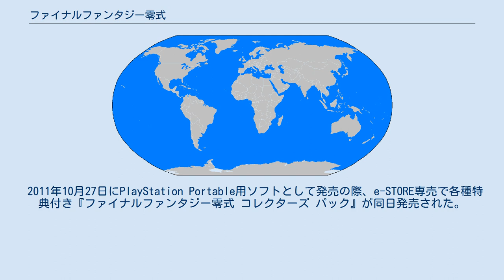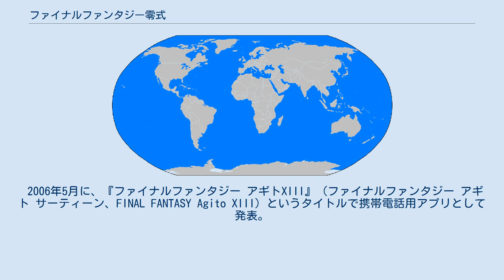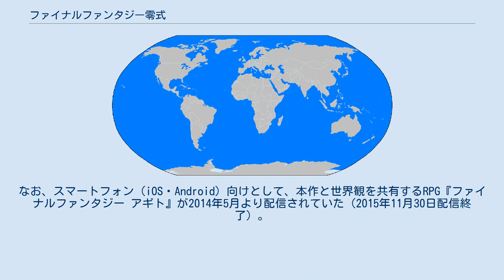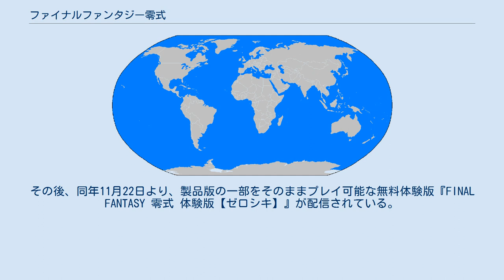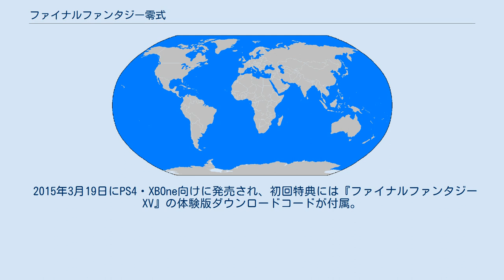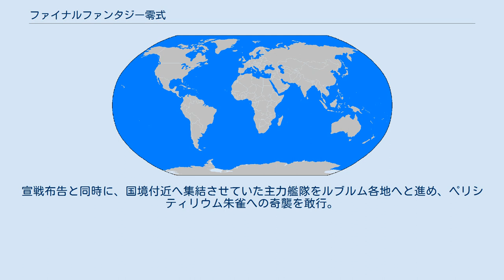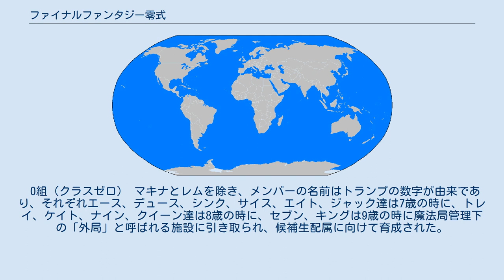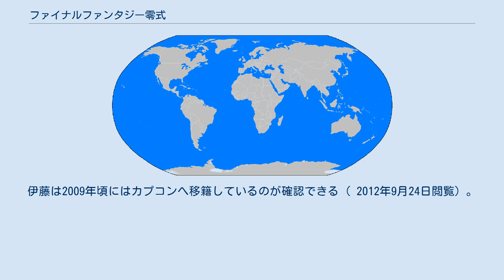ファイナルファンタジー零式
ファイナルファンタジーシリーズ 」 ファブラ ノヴァ クリスタリス ファイナルファンタジー 」 ファイナルファンタジー零式 『ファイナルファンタジー零式』（ファイナルファンタジー レイシキ、FINAL FANTASY 零式、FINAL FANTASY TYPE-0、略称：FF零式、零式など）は、スクウェア・エニックスより2011年10月27日に発売されたPlayStation Portable用RPGで、『ファイナルファンタジーXIII』を中心とする作品群「ファブラ・ノヴァ・クリスタリス」の一つ。
 2011年10月27日にPlayStation Portable用ソフトとして発売の際、e-STORE専売で各種特典付き『ファイナルファンタジー零式 コレクターズ パック』が同日発売された。
 2015年3月19日にPlayStation 4・Xbox One向けに『ファイナルファンタジー 零式 HD』（FINAL FANTASY 零式 HD） 、各種特典付き『FINAL FANTASY 零式 HD アルティメットボックス』、およびPS4コラボ本体同梱版『PlayStation®4 FINAL FANTASY 零式 HD 朱雀エディション』が発売された。
 同年8月19日にはSteam上でPC版の配信がされた。
 2006年5月に、『ファイナルファンタジー アギトXIII』（ファイナルファンタジー アギト サーティーン、FINAL FANTASY Agito XIII）というタイトルで携帯電話用アプリとして発表。
その後、2008年8月にプラットフォームがPSPに変更。
2011年1月に、タイトルが『ファイナルファンタジー零式』に変更となった。
『零式』というタイトルは、新しいシリーズの出発点という意味と東洋風の世界観に合わせるという狙いをもとに、本作のクリエイティブプロデューサー兼キャラクターデザイナーの野村哲也が名付けた。
筆文字の『零式』ロゴのデザインは、アートディレクターの直良有祐が書いた。
 タイトルが変更になったのは『ファイナルファンタジーXIII』の関連作品ではなく、「マルチプレイが特徴の、新しいシリーズ」のスタートであることを強調するためだが、同じ神話を共有するファブラ・ノヴァ・クリスタリス作品であることに変更はないとしている。
なお、スマートフォン（iOS・Android）向けとして、本作と世界観を共有するRPG『ファイナルファンタジー アギト』が2014年5月より配信されていた（2015年11月30日配信終了）。
 テーマソングには日本のロックバンドBUMP OF CHICKENが本作の為に書き下ろした『ゼロ』が起用された。
なお、ディレクターを務めた田畑端は「この曲無くして本作は完成しない」とコメントした。
 2011年8月11日 - 11月21日に無料体験版として『FINAL FANTASY 零式 試作型番-ナツビ-』が配信された。
この体験版では、主人公達の夏服を入手する事ができ、体験版のセーブデータを製品版に引き継ぐことで、製品版で夏服を着用する事が可能である。
なお、スクウェア・エニックスメンバーズにて夏服を入手できる手段もある。
その後、同年11月22日より、製品版の一部をそのままプレイ可能な無料体験版『FINAL FANTASY 零式 体験版【ゼロシキ】』が配信されている。
アクセサリ「グロウエッグ」と、主人公14人分の夏服を所持した状態でスタートすることができる。
また、『ゼロシキ』のセーブデータは夏服・アイテム・キャラクターのレベルなどは全て製品版に引き継ぎ可能となっている。
 2011年10月30日付のメディアクリエイト週間ソフトセルスルーランキング、ファミ通週間ゲームソフト販売ランキングで首位を獲得。
初動売上は47.2万本を記録した。
また、2011年10月度のファミ通月間ゲームソフト販売ランキングで首位を獲得した。
 週刊ファミ通の2011年10月20日号では、「外伝とは思えない高密度な『ファイナルファンタジー』作品。」、「キルサイトなどのシステムによって戦闘がと...